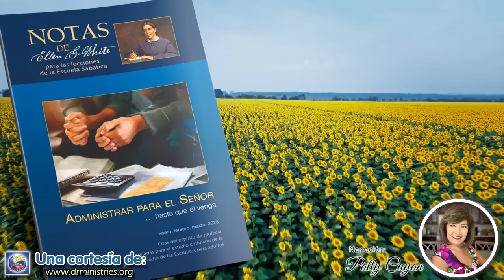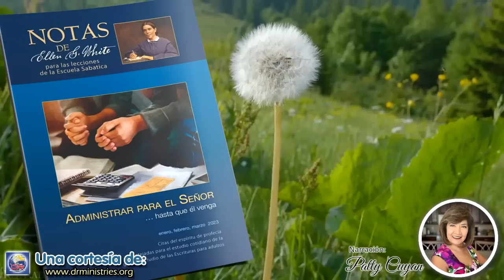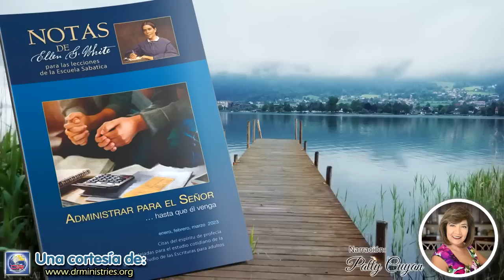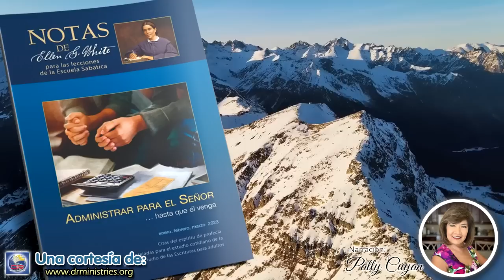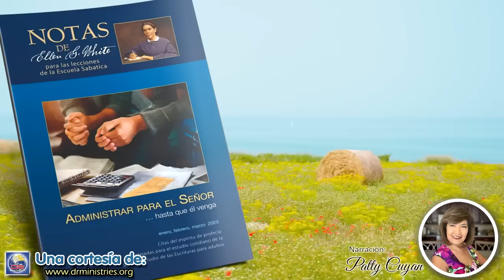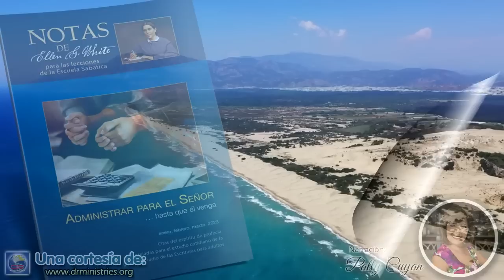Notas de Elena - 21 de Marzo del 2023 - La nueva Jerusalén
LA NUEVA JERUSALÉN
Y yo Juan vi la santa ciudad, la nueva Jerusalén, descender del cielo, de Dios, dispuesta como una esposa ataviada para su marido. Apocalipsis 21:2.
Allí está la nueva Jerusalén, la metrópoli de la nueva tierra glorificada, "corona de hermosura en la mano de Jehová, y una diadema real en la mano de nuestro Dios". Isaías 62:3. "Su luz era semejante a una piedra preciosísima, como piedra de jaspe, transparente como el cristal". Apocalipsis 21:11... "¡He aquí el tabernáculo de Dios está con los hombres, y él habitará con ellos, y ellos serán pueblos suyos, y el mismo Dios con ellos estará, como Dios suyo!" Apocalipsis 21:3.
"No necesitan luz de lámpara, ni luz del sol; porque el Señor Dios los alumbrará". Apocalipsis 22:5. La luz del sol será sobrepujada por un brillo que sin deslumbrar la vista excederá sin medida la claridad de nuestro mediodía. La gloria de Dios y del' Cordero inunda la ciudad santa con una luz que nunca se desvanece. Los redimidos andan en la luz gloriosa de un día eterno que no necesita sol (God's Amazing Grace, p. 369; parcialmente en La maravillosa gracia de Dios, p. 369).

Cristo ha sido para estos fieles seguidores un compañero de cada día, un amigo familiar. Han vivido en una estrecha y constante comunión con Dios. Sobre ellos apareció la gloria del Señor. En ellos se ha reflejado la luz del conocimiento de la gloria de Dios en el rostro de Jesucristo. Ahora se gozan en los no empañados rayos del resplandor de la gloria del Rey en su majestad. Están preparados para la comunión del cielo, porque tienen el cielo en sus corazones...
Un poco más, y veremos al Rey en su hermosura. Un poco más, y él enjugará toda lágrima de nuestros ojos... Entonces innumerables voces entonarán el himno: "He aquí el tabernáculo de Dios con los hombres, y él morará con ellos; y ellos serán su pueblo, y Dios mismo estará con ellos como su Dios". Apocalipsis 21:3 (La maravillosa gracia de Dios, p. 358).

Mientras la vida es la heredad de los justos, la muerte es la porción de los impíos. Moisés declaró a Israel: "Mira, yo he puesto delante de ti hoy la vida y el bien, la muerte y el mal". Deuteronomio 30:15. La muerte de la cual se habla en este pasaje no es aquella a la que fue condenado Adán, pues toda la humanidad sufre la penalidad de su transgresión. Es "la muerte segunda", puesta en contraste con la vida eterna.
A consecuencia del pecado de Adán, la muerte pasó a toda la raza humana. Todos descienden igualmente a la tumba. Y debido a las disposiciones del plan de salvación, todos saldrán de los sepulcros. "Ha de haber resurrección de los muertos, así de justos como de injustos". Hechos 24:15. "Porque así como en Adán todos mueren, así también en Cristo todos serán vivificados". 1 Corintios 15:22. Pero queda sentada una distinción entre las dos clases que serán resucitadas. "Todos los que están en los sepulcros oirán su voz [del Hijo del hombre]; y los que hicieron bien, saldrán a resurrección de vida; mas los que hicieron mal a resurrección de condenación". Juan 5:28, 29. Los que hayan sido "tenidos por dignos" de resucitar para la vida son llamados "dichosos y santos". "Sobre los tales la segunda muerte no tiene poder". Apocalipsis 20:6 (El conflicto de los siglos, p. 532).